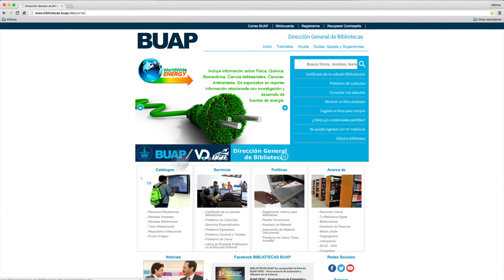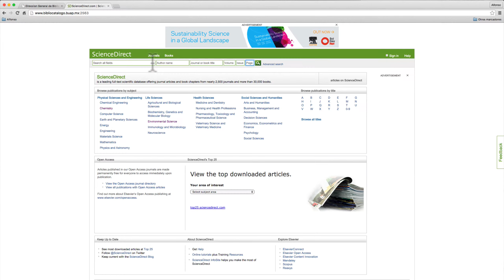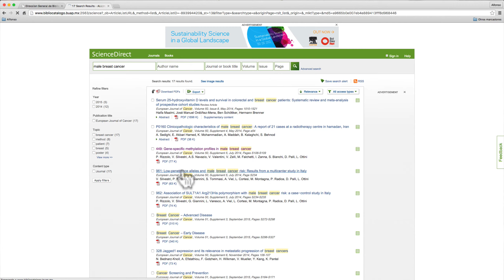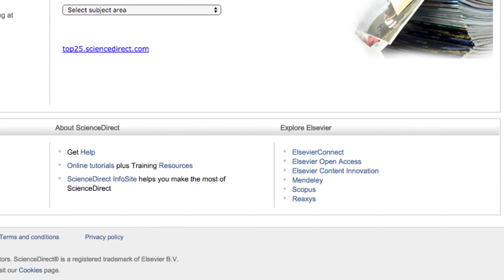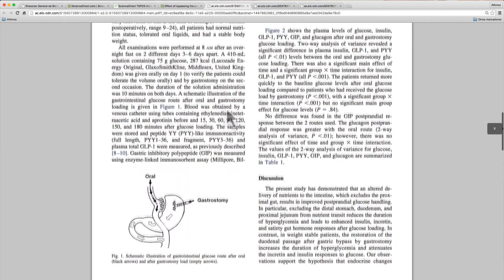Biblioteca Digital: ScienceDirect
La plataforma Science Direct que te da acceso a más de 2000 títulos Elsevier, una de las más grandes editoriales científicas del mundo